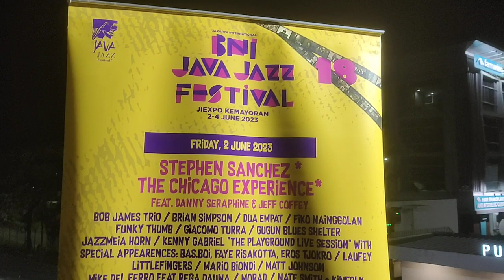081381827768, PAWANG HUJAN JAVA JAZZ FESTIVAL, PAWANG HUJAN KONSER MUSIK, RAIN SHAMAN